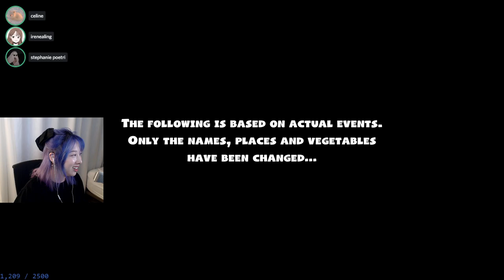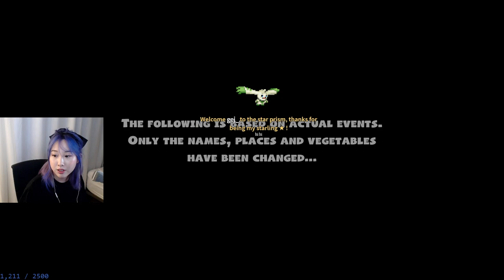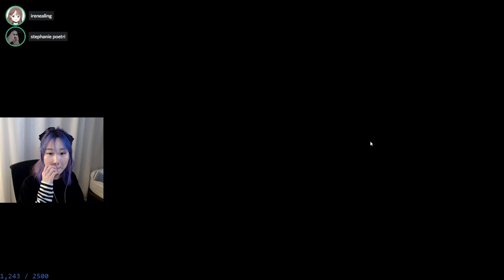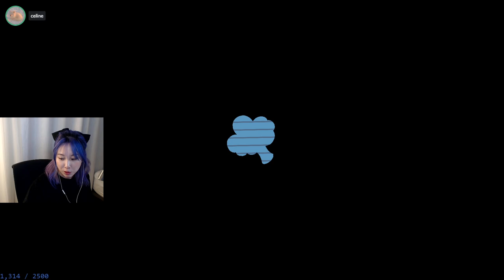[12/03/2020] overcooked 2 w/ irenealing, igumdrop, stephanie poetri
12:54 - overcooked 2